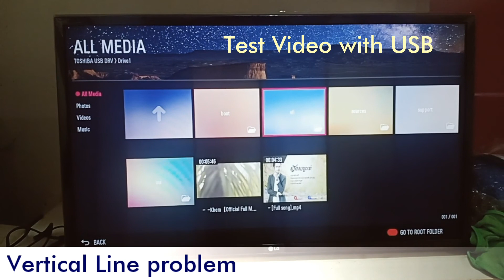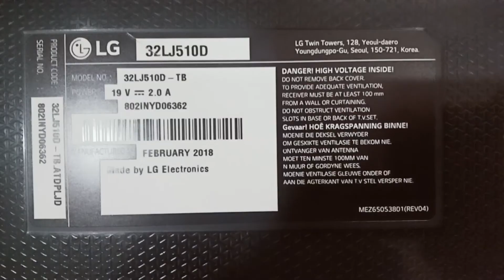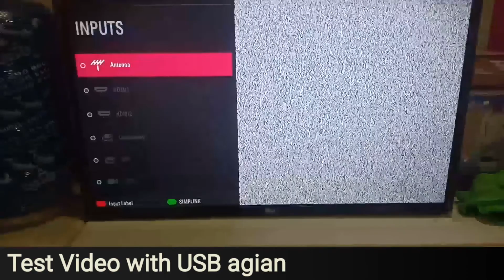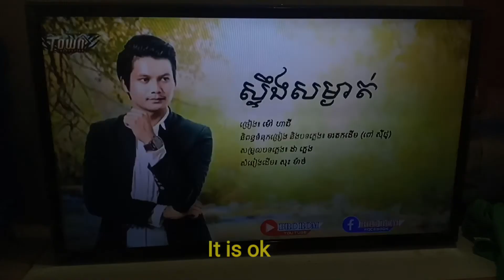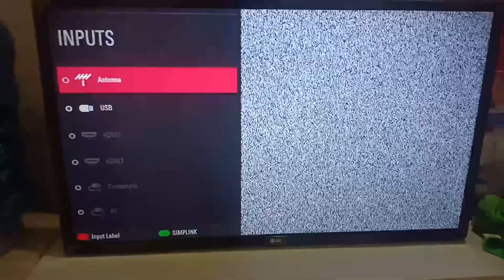LG TV 32LJ510D Vertical line solution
This video is a part of Vertical line problem.
Sometime we need to replace main board and sometime We need to replace new screen. Note this case only PCB problem.